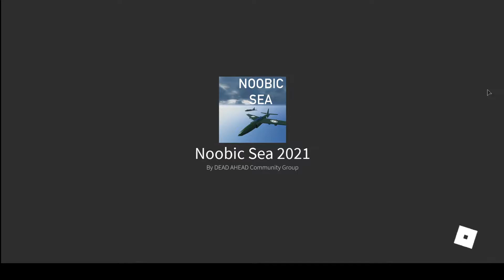3ND vs 5TF Battle of Noobic Islands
On February 15th, 2021 the 5th Tactical Fleet was dispatched to tackle down the escaping 3rd Noob Division on their home waters as it was vital to the UNF Naval Command to sink their Capital Fleet with the only chance they have gotten.

With the request sent. The 5th Tactical Fleet dispatched all of their available vessels to intercept the escaping 3ND with a Large Cruiser (CB-3), a Light Cruiser (CL-170), and their destroyer (DD-998) until allied support would arrive for further support. Being the only ones available to tackle and hold off the 3ND until further support arrives. The UNF Naval Command lay the fate on the 5th Tactical Fleet.

The Battle of the Noobic Islands commences.